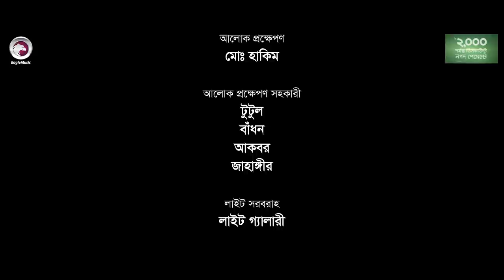Pappu Wed's Pinky | পাপ্পু ওয়েড'স পিংকি | Jovan | Tanjin Tisha | Bangla New Natok 2021 | Eid Natok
Eid Natok 2021 - Pappu Wed's Pinky Natok starring Jovan and Tanjin Tisha in lead roles, directed by Imraul Rafat.

Pappu Wed's Pinky Natok (2021)

Script & Direction: Imraul Rafat

Starring: Farhan Ahmed Jovan, Tanjin Tisha, Hindol Roy, Sayeem Samad, Tutia Yesmeen Papia, Shikha Mou, Risa, Ishtiaq Mahin.
DOP: Mehedi Rony
Edit: SA Sumon
Color: Bappi
Background Score: Tanzil Hasan

Assistant Director: Jahidul Islam Sujon, Kanti Bhusan Tarafder, Abdullah Mahadi
Line Producer: Nayeem Reja Kotha
Art Direction: Cinemascope Team
Make-Up: Masud
Make-Up Assistant: Mehedi
Photographer: Nabil Rahman
Camera Assistant: Nipu Das, Sumon Das, Tanmoy Das
Camera House: Das Media
Light Gaffer: Md. Hakim
Light Assistant: Tutul, Badhon, Akbor, Jahangir
Light House: Light Gallery
Trolly: Jahangir
Production Manager: Ali Hossain
Production Assistant: Hasib, Sobuj, Hasan, Younus
Vehicle: Ruhul Mama
Location: Dolonchapa, Aponghor - 3